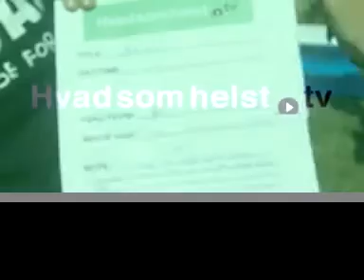Hold your breath (HV_TV_0006.mov)